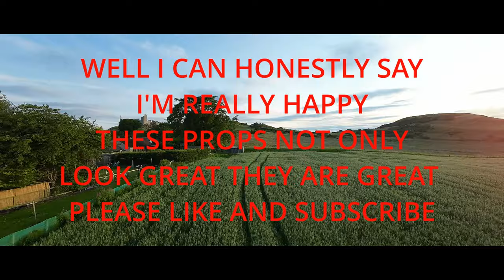DJI AVATA 4 BLADE MASTER AIRSCREW PROPS